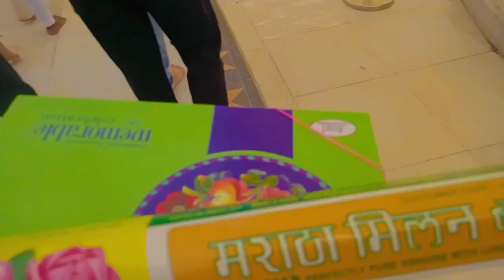going nakodar 🙏🏻🙏🏻||nakodar full vlog 😮||KTM Par nakodar gyaa 😮||ktm lover vlog 😮